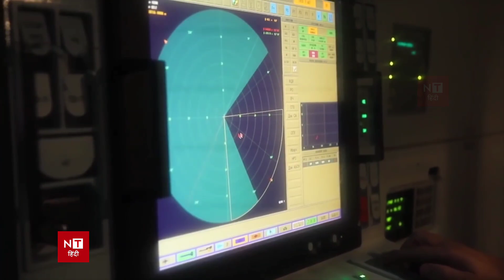TAIWAN ने दागी 400km मिसाइल CHINA में हड़कंप, PM Modi Should Help Taiwan |Exclusive Report